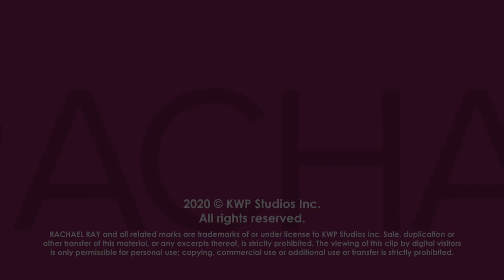Jeff Probst On Survivor Legacy: The Show Has Resulted In 60 Survivor Babies!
"Survivor" host Jeff Probst reveals that 20 years & 40 seasons of the reality competition show has resulted in 60 "Survivor babies!"